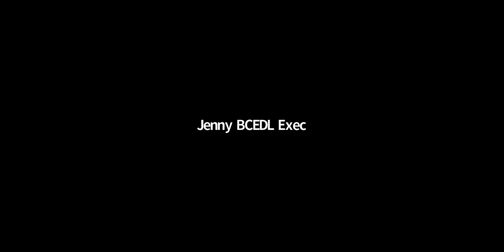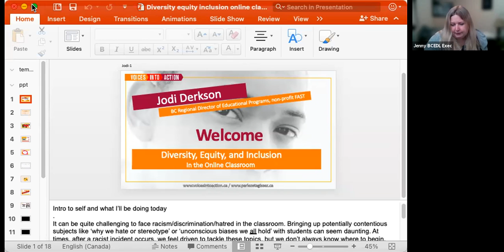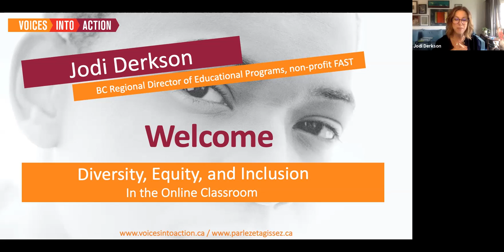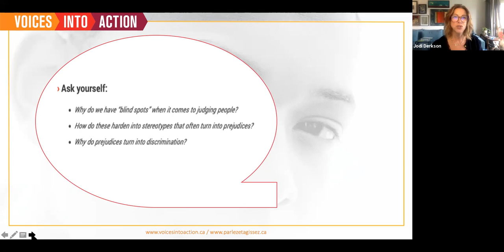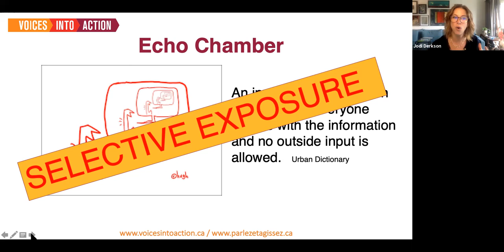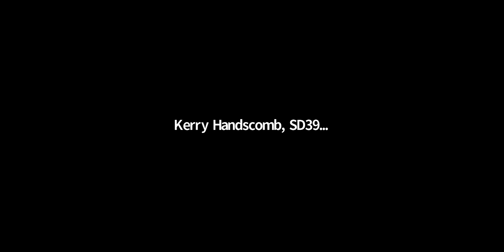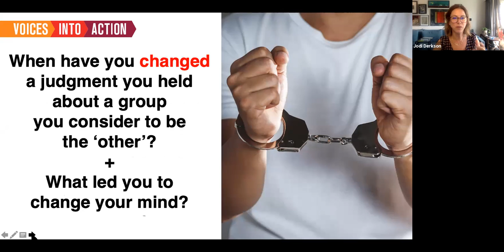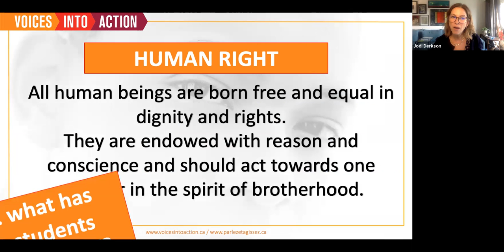Diversity, Equity, and Inclusion in the Online Classroom